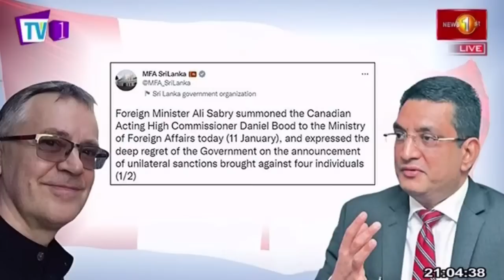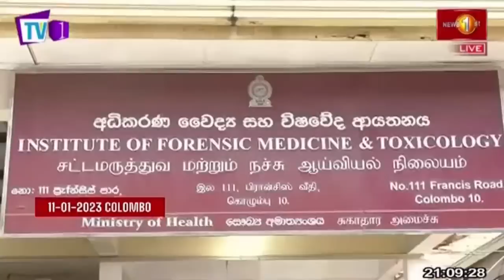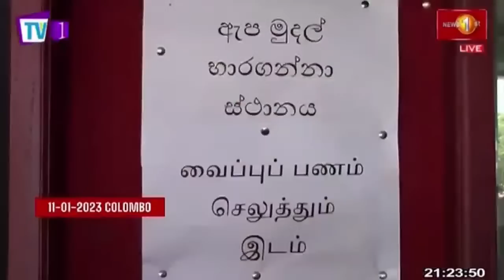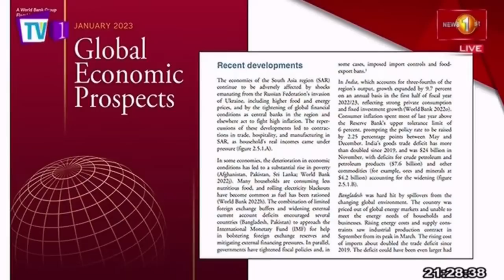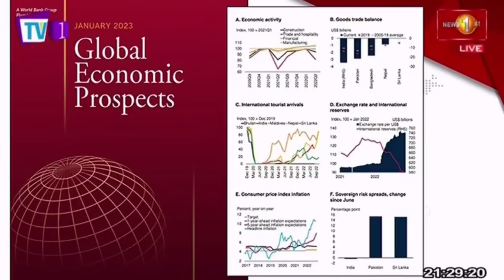News 1st: Prime Time English News - 9 PM |11/01/2023